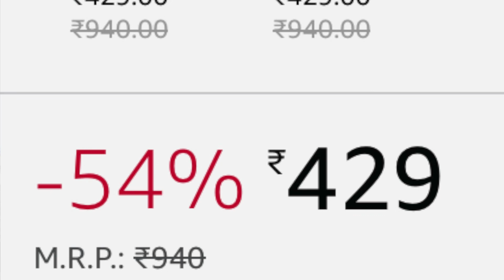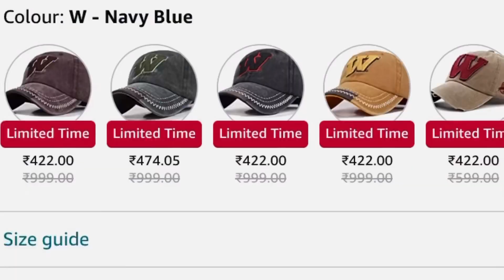Accessories For Men | Must Haves Accessories Haul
1) ILU Cap for Men Women Topi Unisex Head Branded Boy's Girl's Caps Adjustable Strap Summer Sports Cricket Gym Dance Cotton Free Size Woolen Fashion Baseball Hip hop Helmet Winter Snapback (Green)

2) Deal of the day: Aavjo Men's Cotton Cap (Pack Of 1)

3) Limited-time deal: Royal Enfield Front Embroidery Cap Green

4) Yellow Chimes Bracelet for Men Western Style Stainless Steel Never Fading Black Bracelet for Men and Boys

5) Yellow Chimes Bracelets for Men and Boys | Fashion Bracelet for Men | Silver Tone Stainless Steel Type Bracelet for Men | Accessories Jewellery for Men and Boys | Birthday Gift for Men and Boys Anniversary Gift for Husband

6) Deal of the day: okos Men's Stainless Steel Jewellery Set Combo Pack of 2 Cuboid Vertical Bar Pendant With 1 Rhodium Plated Rice Shape Link Neck Chain And 1 Black Finish Full Kada Bracelet For Boys and Men CO1000438

7) Yellow Chimes Bracelets for Men and Boys | Black Link Curb Chain Mens Bracelets | Stainless Steel Titanium Magnetic therapy Chain Bracelet | Accessories Jewellery for Men | Birthday Gift for Men and Boys Anniversary Gift for Husband

accessories for men,
accessories for men buy cst,
accessories for boys,
accessories for girls,
cheap accessories for men,
cheap accessories the formal edit,
accessories must haves,
must have accessories,
boys accessories shop,
boys accessories wholesale,
accessories in wholesale,
online Accessories,
online Accessories for men,
accessories haul,
mens accessories haul,
best place to buy accessories,
best place to buy accessories Mumbai,
Mumbai accessories market,
Mumbai shopping,